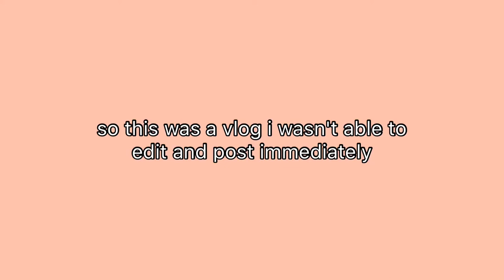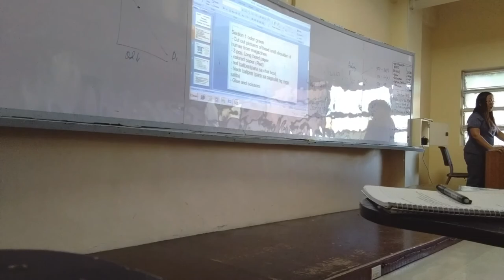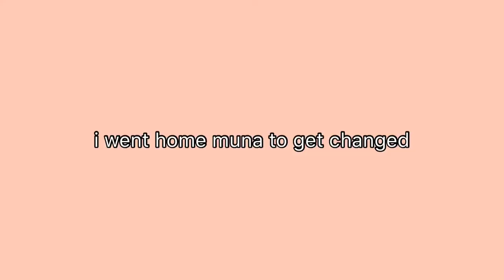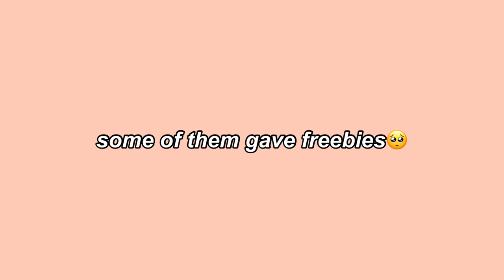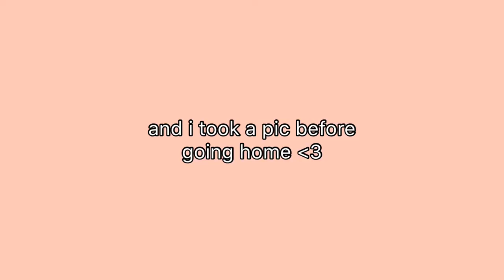burn the stage the movie experience! (we made friends!) | Louise Montalvo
editing!
thumbnail: adobe lightroom, canva, picsart
video: vllo